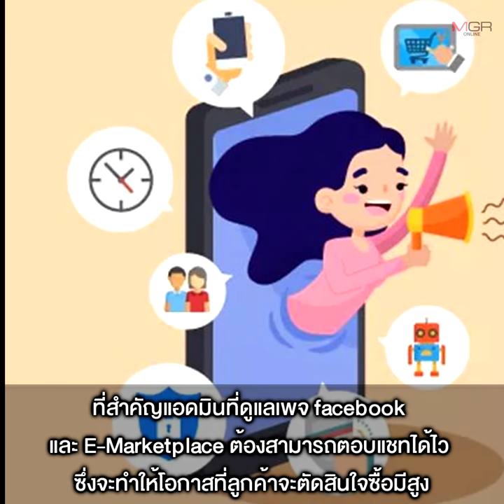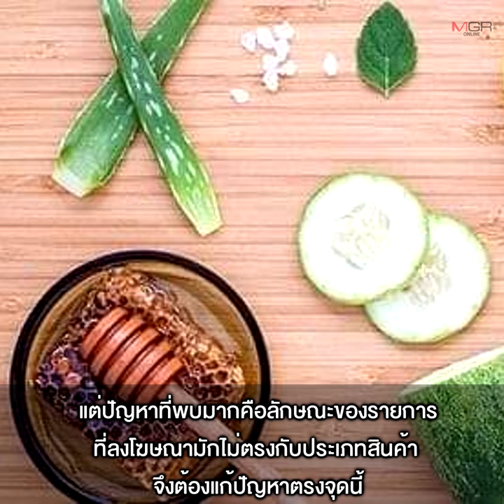ชี้จุดแข็ง-จุดอ่อนตลาดออนไลน์ปี 64 ท่ามกลางโควิด-19 ระลอกใหม่ ขายยังไงให้รุ่ง!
14/01/2021 ชี้จุดแข็ง-จุดอ่อนตลาดออนไลน์ปี 64 ท่ามกลางโควิด-19 ระลอกใหม่ ขายยังไงให้รุ่ง!
“นักการตลาด” ชี้ปี 64 ตลาดออนไลน์แข่งดุ! แนะเร่งสร้างแบรนดิ้ง ต้องมีตัวตนบนโลกออนไลน์ “อ.เบิร์ด” เผยกลยุทธ์และจุดเด่น-จุดด้อยของสื่อโซเชียลแต่ละประเภท ย้ำแอดมินเพจต้องเปลี่ยนมารับออเดอร์กะดึกเพื่อช่วงชิงลูกค้า ด้าน “ณัฐวุฒิ” ระบุ 6 อาชีพมาแรงรับโควิด-19 ระลอกใหม่!